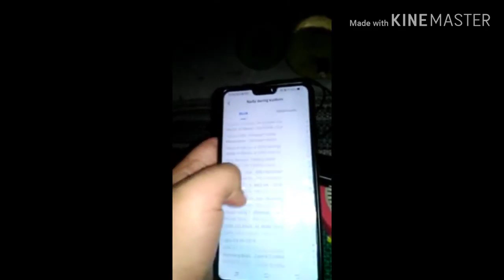Big Alamanda Kinemaster 2020